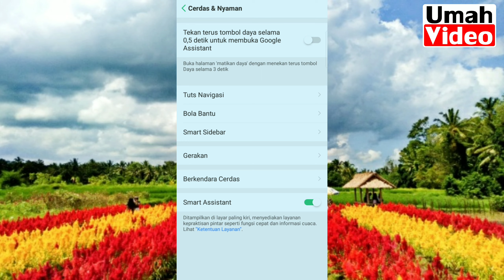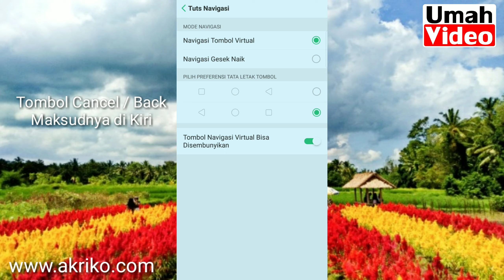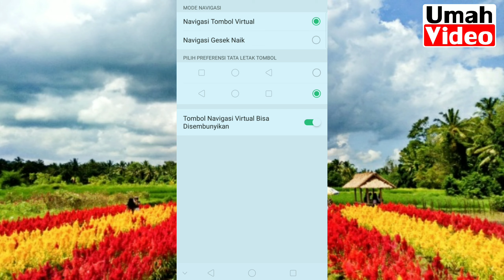Cara Menampilkan dan Menyembunyikan Tombol Home pada Oppo A7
Cara Mengatur untuk Menampilkan dan Menyembunyikan Tombol Home / navigasi pada Oppo A7